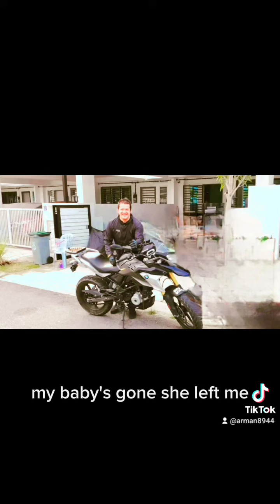i walk alone , im lonely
Overview

Lyrics

Videos

Listen

Artists

I walk alone I’m lonely
Why should we hear your problems
I sit at home I’m crying
Don’t wanna know we don’t care
My baby’s gone she left me
Suits you right boy you know it
My world gone wrong please help me
We have no time no beat it

And everyday we share our dreams
And everynight we laugh at things
Now you don’t care now you don’t feel
So many friends now where they’ll be
Now you tell me